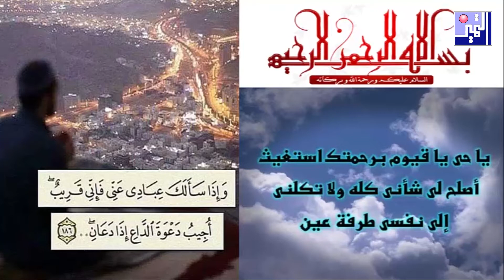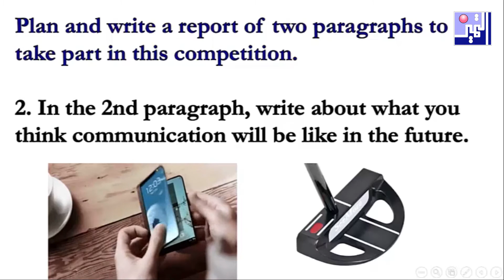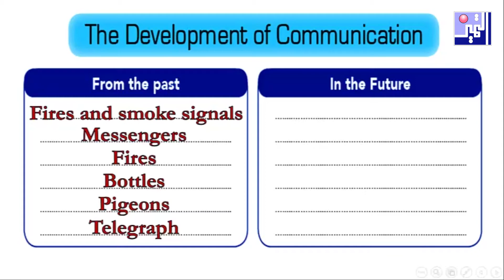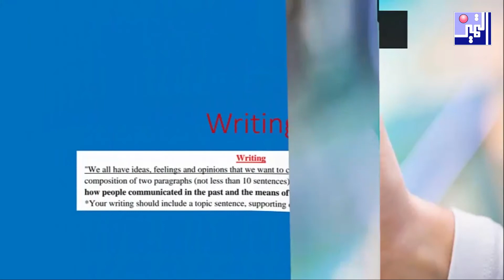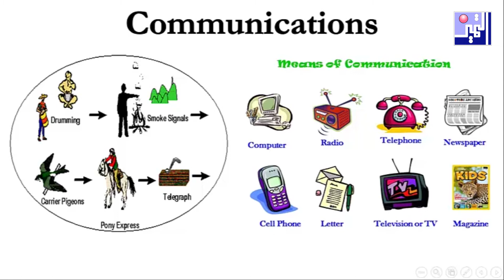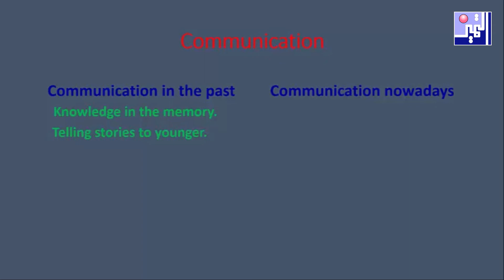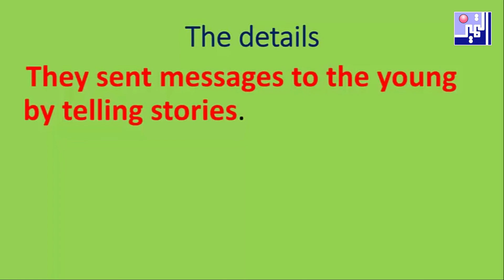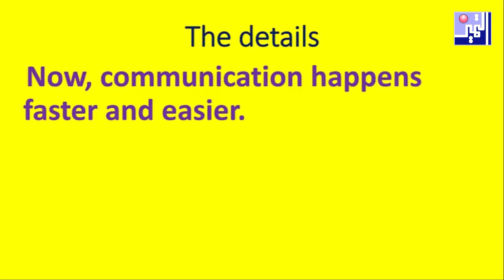الصف الثامن – لغة إنجليزية – Unit 8 - مارس 2020 – مدرسة التميز النموذجية